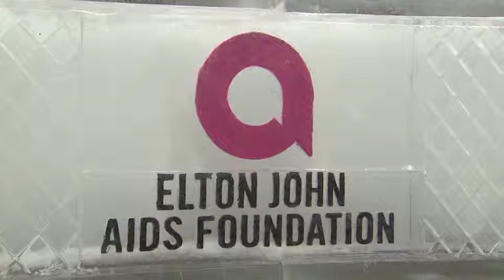Re-Cap Elton John Academy Award Oscar Viewing Party 2014-Part 2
Elton John Raises 5.1 Million Dollars At His Annual Oscar Viewing Party-Part 2